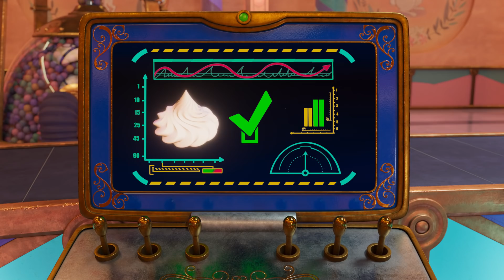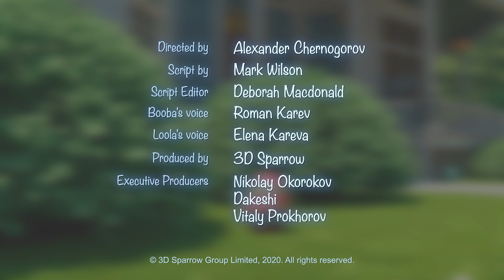Booba - Easter 🐰 Episode 63 - Cartoon for kids Kedoo ToonsTV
Easter is the best time for booba! 🐰🐰🐰

Welcome to the official Kedoo ToonsTV on YouTube. Enjoy kids cartoon, animated shorts, cartoon for kids, funny cartoon animation and kids movie